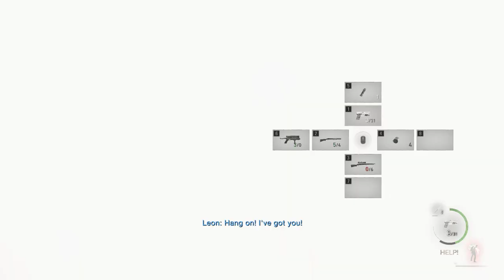Resident Evil 4 Remake Walkthrough Part 3